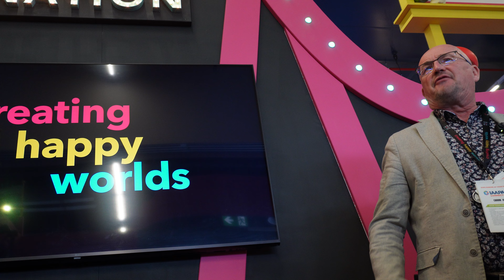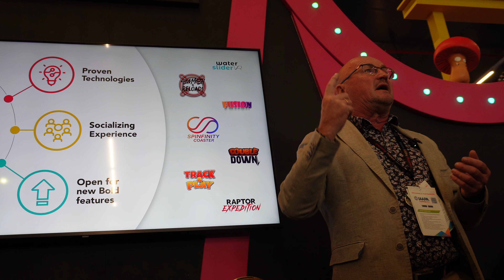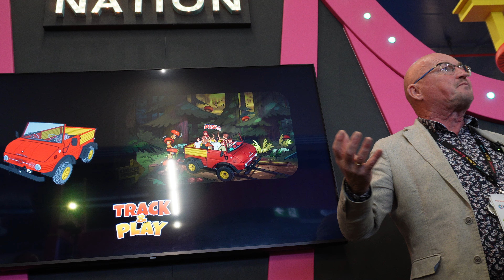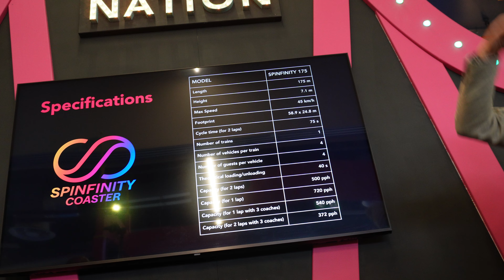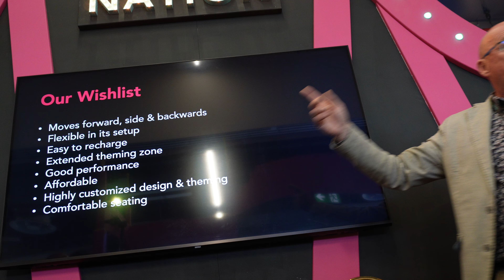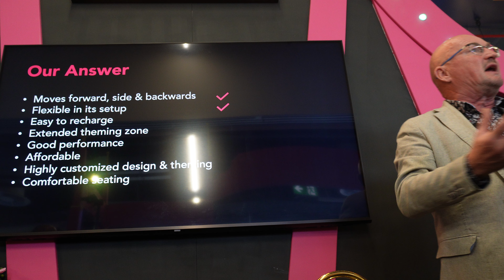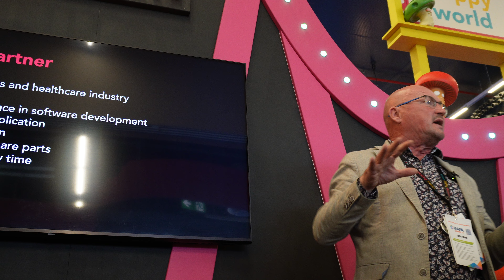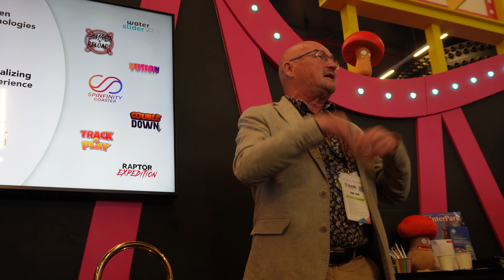Bold Move Nation presented their latest products and collaborations at IAAPA Amsterdam 2024!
During the IAAPA Amsterdam 2024, Bold Move Nation gave a presentation about their new projects such as the ¨Spinfinity Coaster¨ and their new Darkride concept ¨Voodoo Festival¨